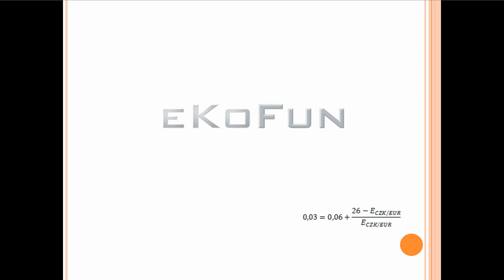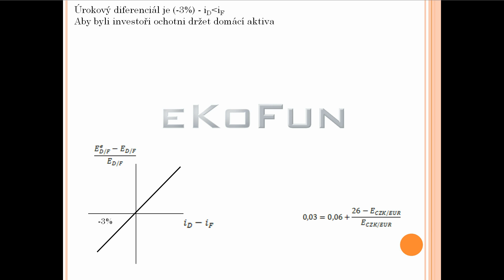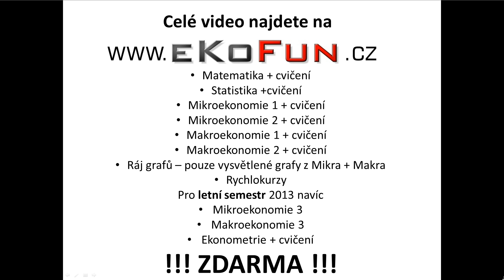měnový kurz úrokový diferenciál